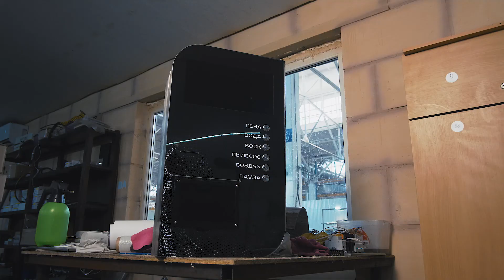Мы - Гаранты чистоты ! ARDA Car Wash Equipment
Компания ARDA занимается производством оборудования и комплектующих для автомоек самообслуживания.  Обеспечивает
 индивидуальный подход к каждому клиенту, учитывая все предпочтения, потребности и особенности заказа. Работать с ARDA
 не только выгодно, но и удобно, что оправдывается масштабным
спектром услуг, которые предоставляет компания: производство, доставка,
 сборка и установка, и главное — последующее обслуживание и сопровождение.
Каждый продукт, это полноценный проект,
 над которым работают инженеры-конструкторы, специалисты по
 монтажу и дизайнеры, благодаря чему уникальность, актуальность,
 технологичность и конкурентоспособность  - неотъемлемые
составляющие производимого  оборудования.
 Компания ARDA имеет широкий географический диапазон, и
 осуществляет доставку по РФ и СНГ, производство находится
в городе Ставрополе.

CCK Media Production
Услуги в сфере: звукозаписи, фото, видеопроизводства, 3D панорамы
Мы находимся по адресу г. Ставрополь, ул. Дзержинского 114д